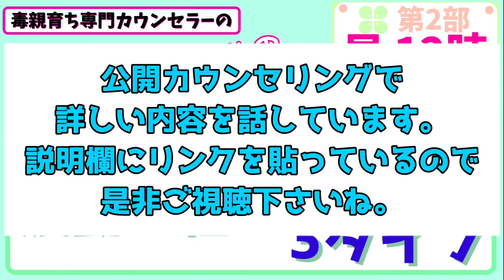波動の低い3タイプ【毒親育ち専門カウンセラーの毒親育ちのための心が癒される競馬教室】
一緒に聴いて下さいね↓
知っているようで知らない引き寄せの法則のお話（第1部）【毒親育ちアラ40独身女性公開カウンセリング】

【本紹介】
「潜在意識を使いこなす人 ムダにする人」（井上裕之・フォレスト出版）
Amazonで見る↓

★時間の無いあなたのために、1分くらいの役に立つお話を朝昼晩の3部に分けて配信しています。
第1部➡朝7時30分、第2部➡昼12時、第3部➡夜7時

【ブログ】
★JUGEMブログ『にこちゃんが先生に教えてもらったこと』